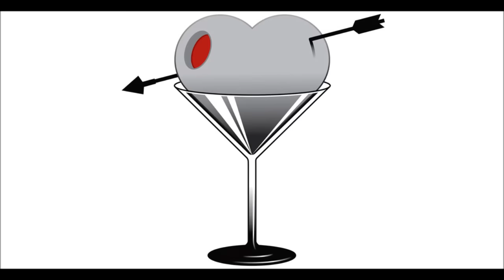Transgender Party @ The June Triangles 2012